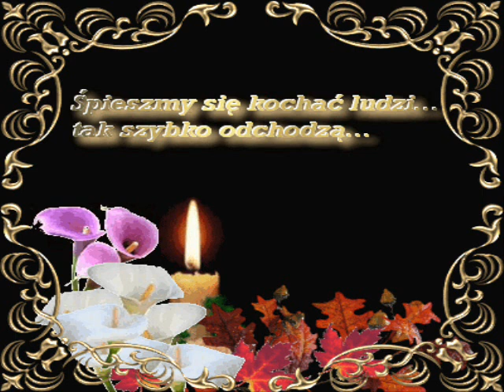CZEŚĆ JEGO PAMIĘCI.wmv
BOGUSŁAW MEC zm.11.O3.2012r
polski piosenkarz i kompozytor.
śpiewa piosenkę pt. PRZYJACIELE PO TO SĄ.